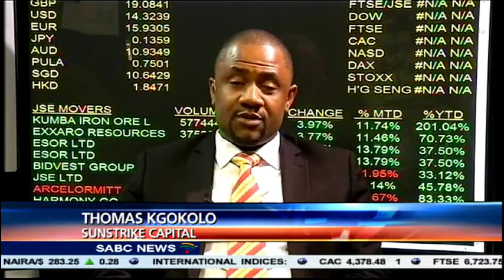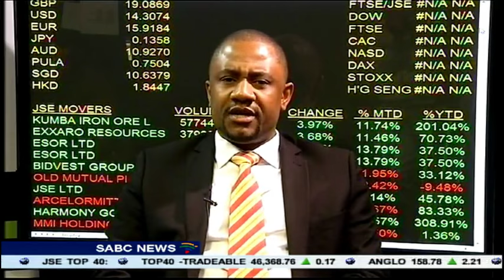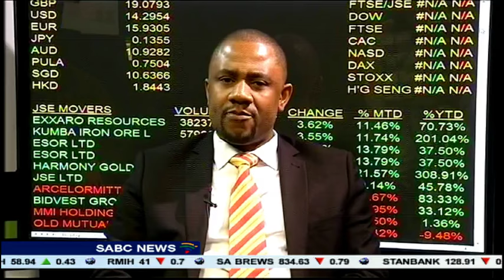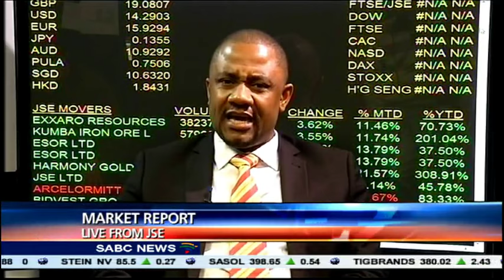Thomas Kgokolo on market developments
Let's cross live to the JSE now. I'm joined by Thomas Kgokolo from Sunstrike Capital